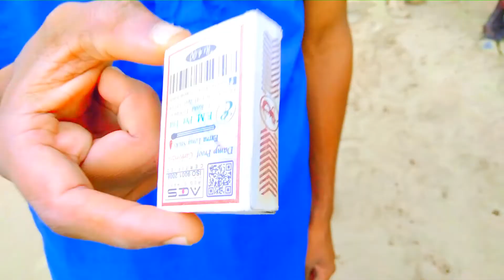Bakri ne bhi bahot ghor se baat suni hai 🤪 aagy ap ki marzi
aap aaj ki is village life vlog video mein dekh sakty he Ghani Bhira ki beaten bakri ne bhi barry ghor se suni he